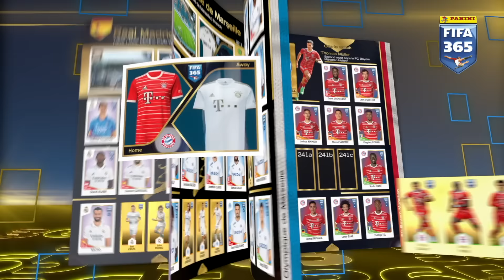Panini Fifa 365 – 2023 naklejkowa kolekcja_2